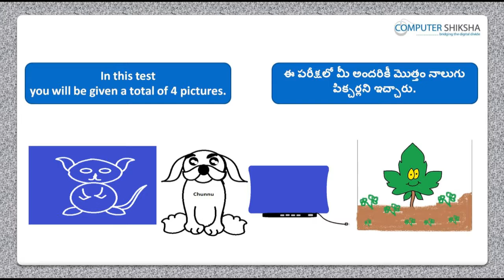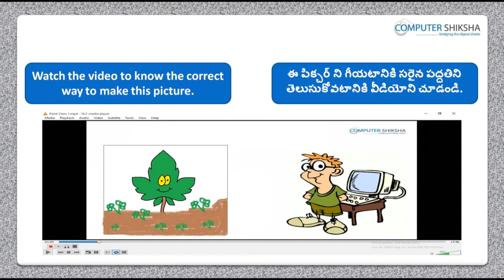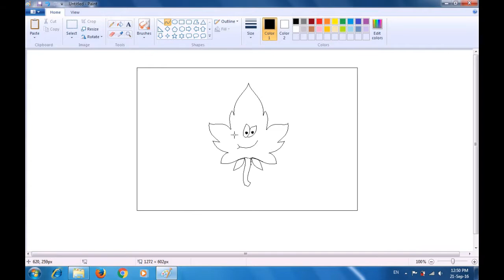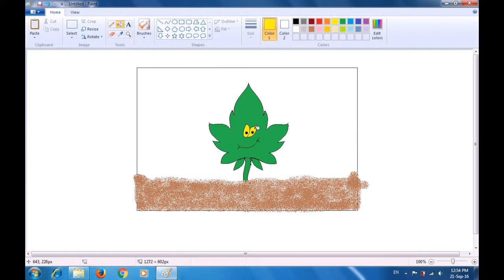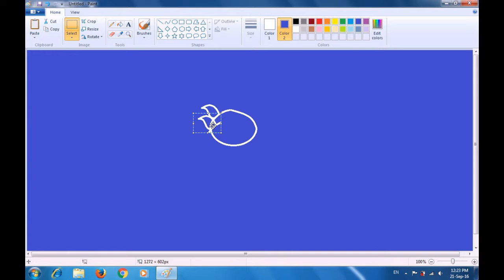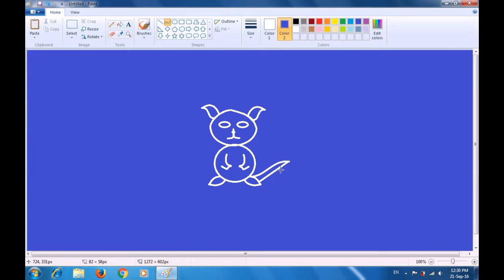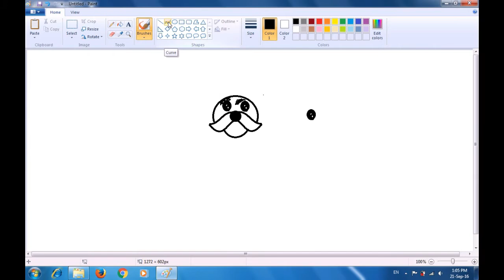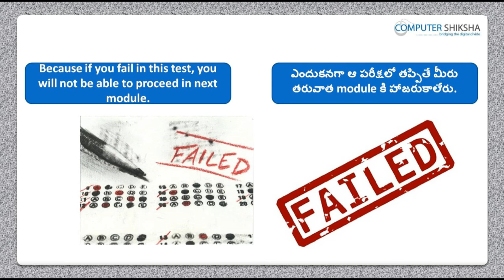Class 12 Practical Test Learn computers - Computer Education Online & Free (In Telugu)